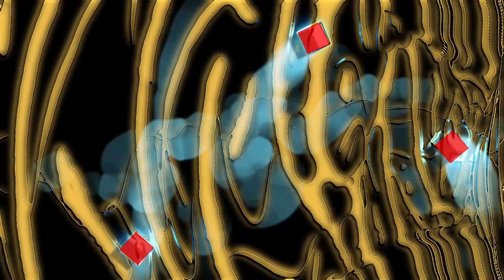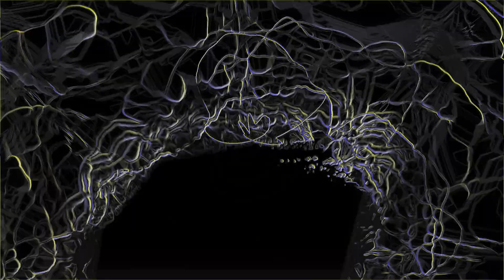Yak Attack - Club Hit (Live 6/22/23 Stanley, ID)